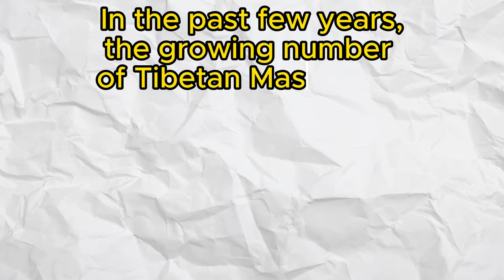Unraveling the Mystery: Tibetan Mastiff Facts Revealed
Unravel the mystery behind the majestic Tibetan Mastiff with this insightful video! Discover fascinating facts about this ancient and powerful breed, including its impressive strength and unique qualities. From its imposing physical appearance to its rich history and temperament, explore everything you need to know about the Tibetan Mastiff in just one minute. Delve into its role as a famous large dog breed and learn about its temperament, from calm and gentle to protective and loyal. Join us as we unveil the captivating world of the Tibetan Mastiff, a breed steeped in history and revered for its remarkable qualities.